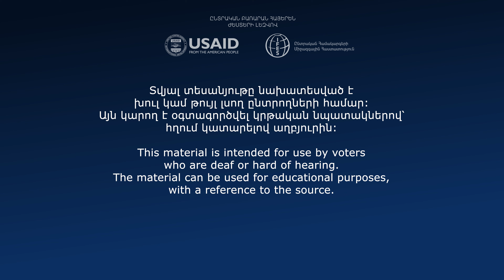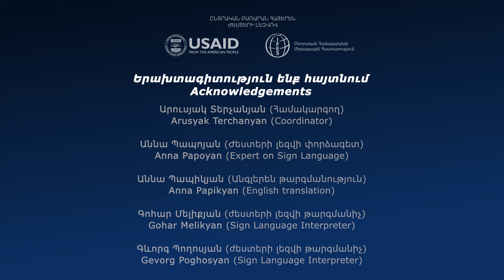Electoral Sign Language Lexicon: Chapter 2 System of Government